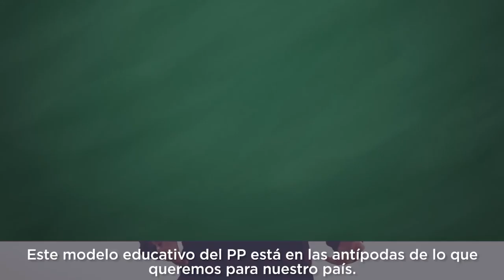¿Qué pasa con el Pacto de Estado por la Educación? Javier Sánchez.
En este vídeo, nuestro diputado Javier Sánchez, nos explica cómo el Partido Popular está utilizando la subcomisión del Pacto de Estado por la Educación como pretexto para seguir aplicando la LOMCE y más recortes.